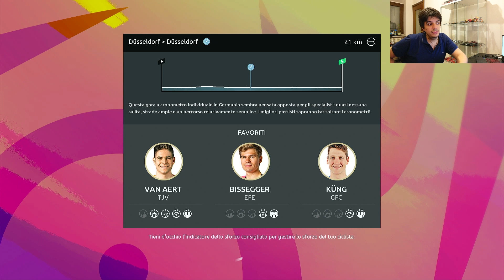PRO LEADER #16 / MINI FIANDRE A CACCIA DI PAVE' E NON SOLO... / TOUR DE FRANCE 2023 / Gameplay / ITA